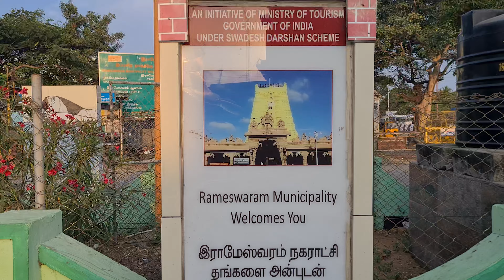വേളാങ്കണ്ണി യാത്രക്കുശേഷം പാമ്പൻ പാലം വഴി രാമേശ്വരത്തേക്കു എങ്ങനെ പോകാം എന്ന് നോക്കാം .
ഇന്ത്യയിലെ ആദ്യത്തെ വെർട്ടിക്കൽ ലിഫ്റ്റിങ് പാലം

velankanni to rameshwaram

India's first vertical lifting bridge

After traveling to Velankanni, I arrived at the Ramanathapuram town bus stand.

How to reach Pamban Bridge or Rameshwaram from Velankanni Rameshwaram is located at a distance of 255 km from Velankanni. It will take about 7-8 hours. The reason it takes so long is that there are less direct buses and you have to get on and off. Unlike in Kerala, buses are not super fast and go at average speeds.

Thuruthurapoondi, Pattukottai, Mimisal, Kadavakottai, Thondi, D#evipatinam, Ramanathapuram, Mandapam, Pamban Bridge, Rameshwaram .. This is the route ...
Buses for Thiruthurai Pandi and Pattukottai are always available from Velankanni and Rameshwaram or Ramanathapuram buses are also available from Pattukotta.

I took the Pattukottai bus at 9.30 am and reached Pattukottai at 12 noon and from there I reached Ramanathapuram at 4.30 pm by bus to Ramanathapuram. Ramanathapuram is also known as Ramanad ...

Today's video shows the journey from Ramanathapuram to Rameshwaram via Pamban Bridge